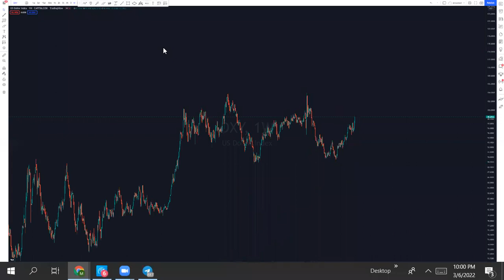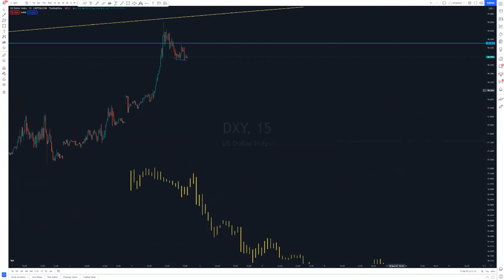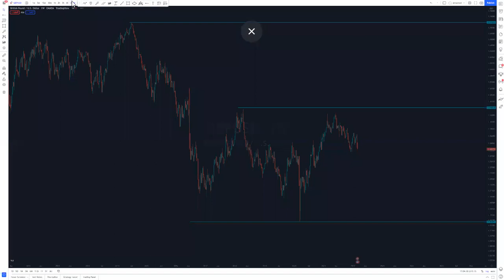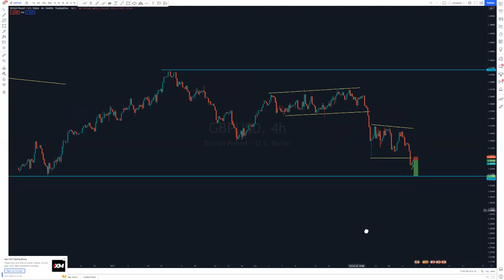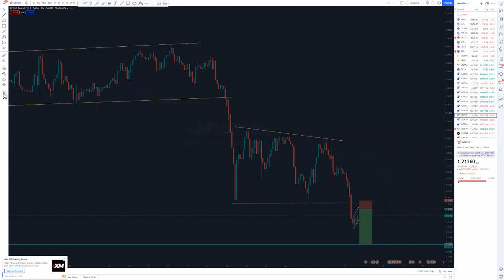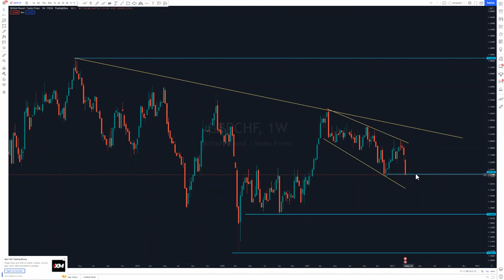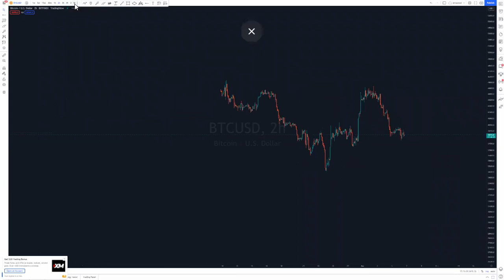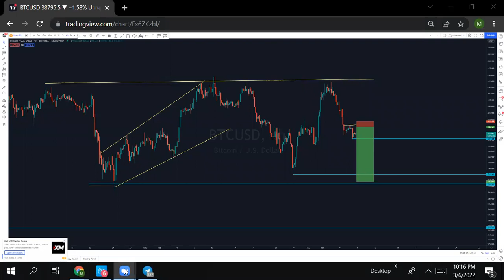Market Breakdown Manando_thegoat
2022 NBA MENTORSHIP